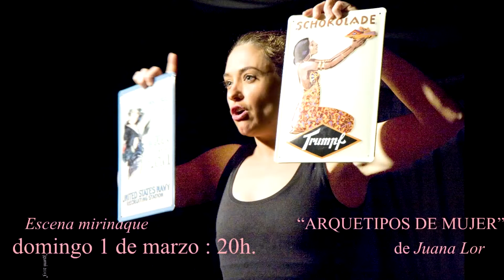Escena Miriñaque: Arquetipos de Mujer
Arquetipos de Mujer